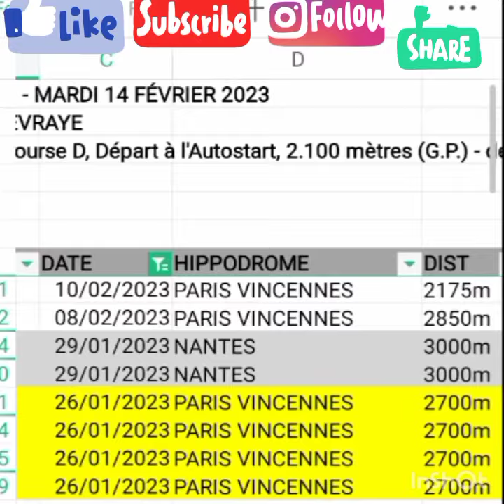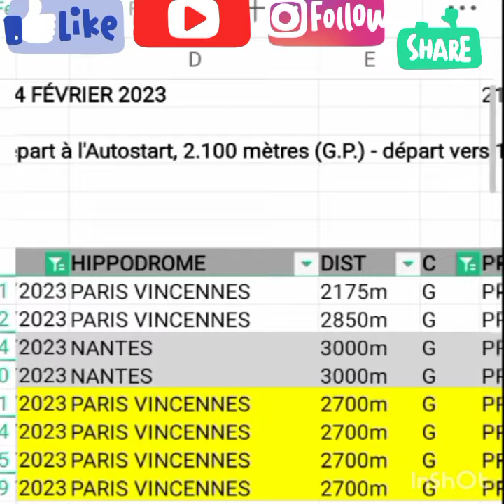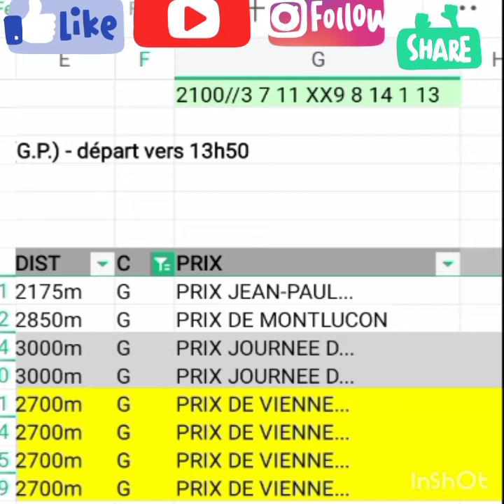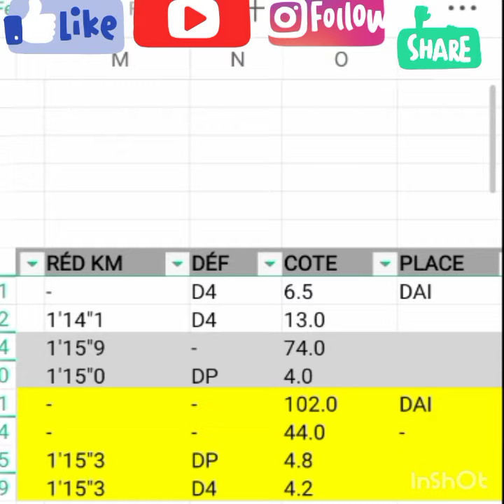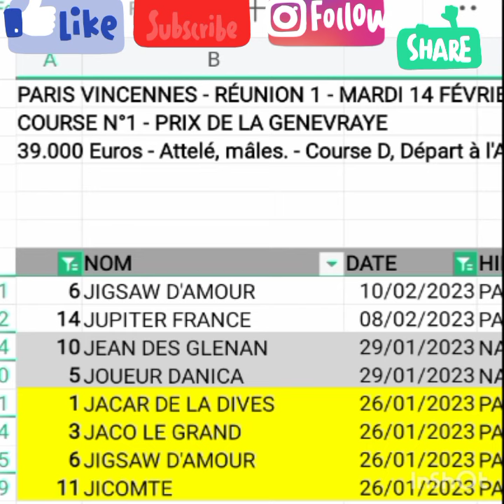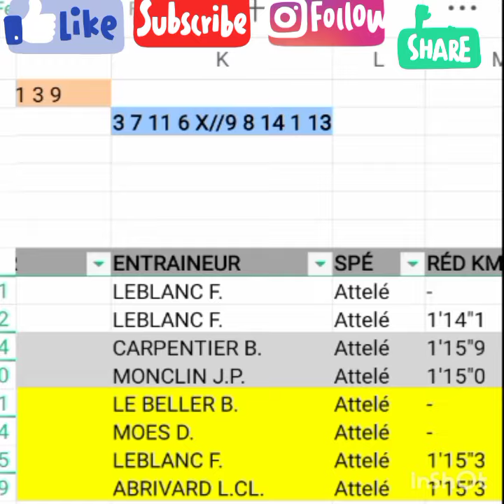Mardi 14/02/2023,base de données QUINTÉ+, Vincennes attelé course 1,PRIX DE LA GENEVRAYE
TURFSTAT est une chaîne de pronostic PMU,elle vous propose les chevaux à jouer y compris favoris, outsider et tocard.Toutes fois on ne peut contrôler une course des chevaux, c'est seulement vous aider à revoir les chevaux pronostic que vous négliger et feront l'arrivée.